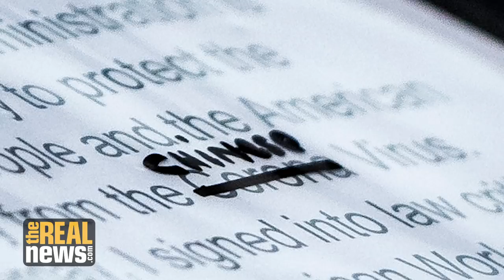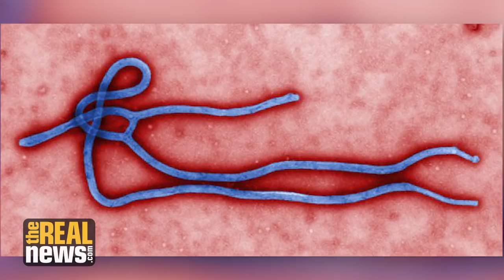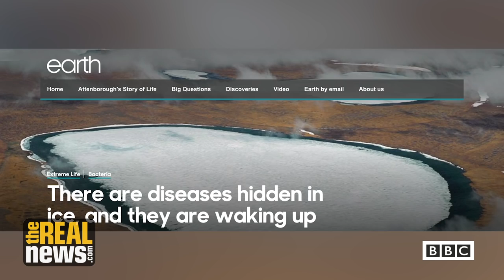COVID-19, Ebola, And SARS Outbreaks Were All Unleashed By Humans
Some of the most devastating outbreaks of the modern era can be traced to rapacious development and habitat destruction that brings wild creatures into our domestic spaces.

Director/Video Editor: Taylor Hebden
Visual Producer: Andrew Corkery
Chase Producer: Genevieve Montinar